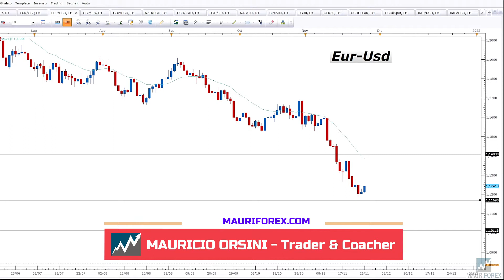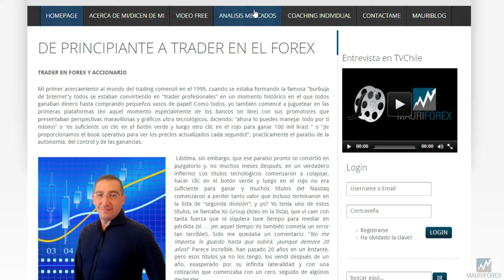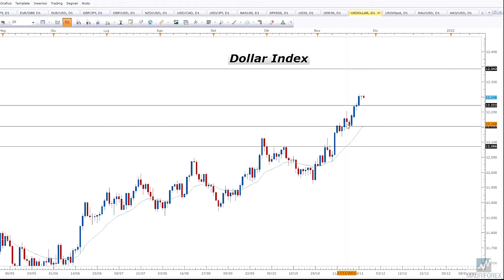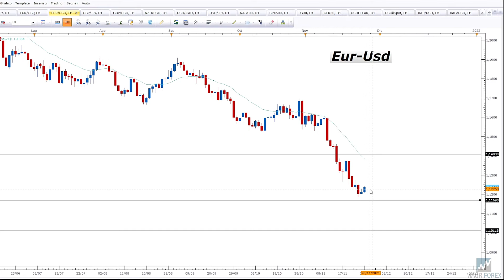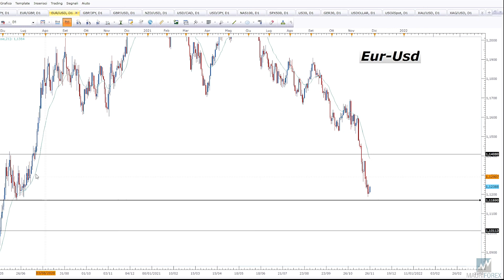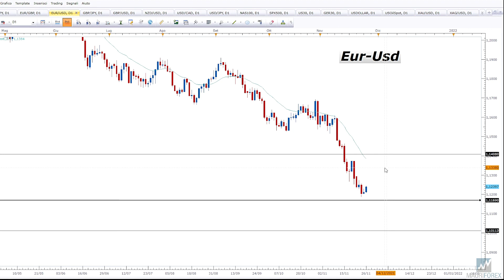TRADING Y ANÁLISIS - EUR-USD 26/11/2021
¿El trading es difícil? No, ¡solo se necesita pasión y respeto por las reglas!
El movimiento alcista del dólar continúa imparable y por consecuencia el descenso del Eur-Usd que se ha acercado mucho a una importante zona de soporte. En el video de hoy te explico cuáles son las posibles alternativas de trading del par principal del Forex en relación a los diferentes escenarios de precios que podría mostrarnos el gráfico (Acción del Precio!).
Feliz fin de semana para todos, Mauricio.
Mauricio
*Suscrivete a mi canal Youtube y en mi perfil Tradingview para no perderte todos los videos de analisis, formación y las Sesiones de Trading en Vivo y en Directo de los dias miercoles a las 15:20 horas de Madrid (en Tradingview)!